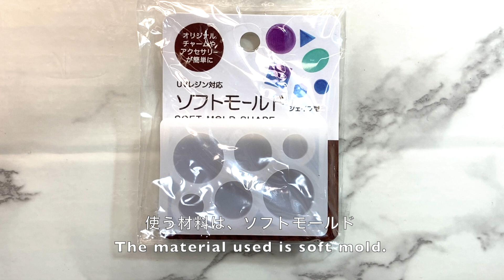【レジン】簡単♪セリアさんの材料４つを使って、お花のヘアクリップを作りました/レジンアクセサリー/resin/１００均/セリア/レジン作り方/レジン初心者/resin accessory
こんにちは♪ぽぐまです。

沢山の動画の中から、観にきていただきまして、ありがとうございます。

今回は、セリアさんの材料４つを使って、お花のヘアクリップを作りました。

お友達や、親子でお揃いで作ったら、楽しいですね💕

レジン液や、道具は、持っているものを使用しました。

お家時間、楽しく過ごせますように。

Hello ♪ I'm Poguma.

Thank you for visiting us from the many videos.

This time, I made a flower hair clip using 4 materials from Celia.

It would be fun to make it with friends and parents 💕

Beginners should follow the precautions for using resin liquid, such as ventilation, wearing gloves, and wearing clothes that can be covered with resin liquid.

I used the resin liquid and tools I had.

I hope you enjoy your time at home.

It's very encouraging. Thank you for your high rating and channel registration 🤗